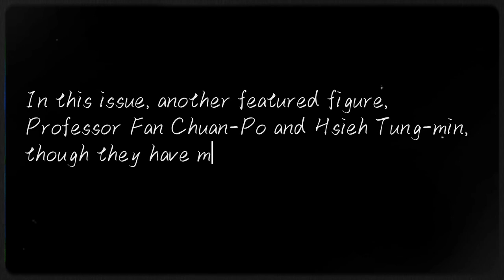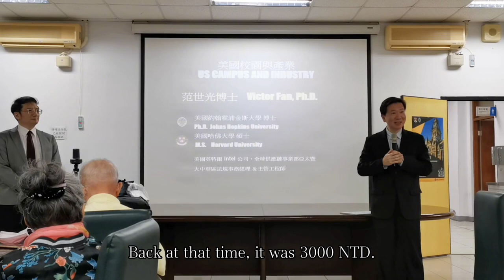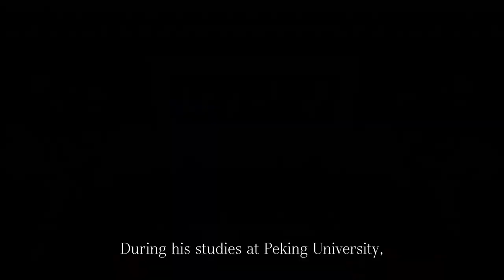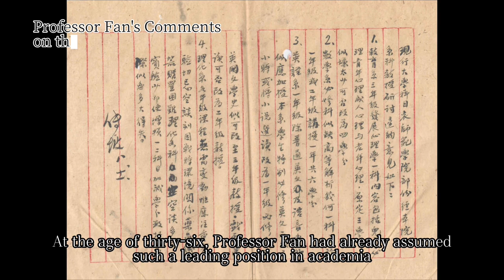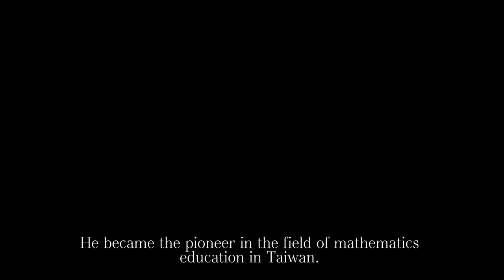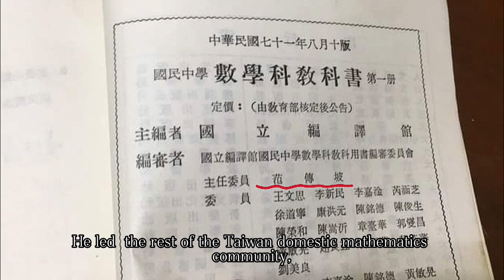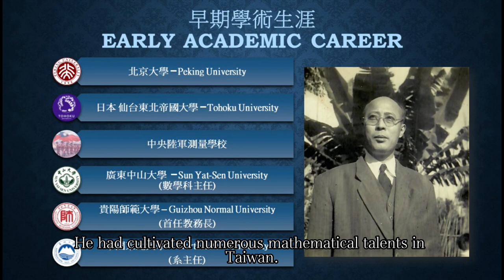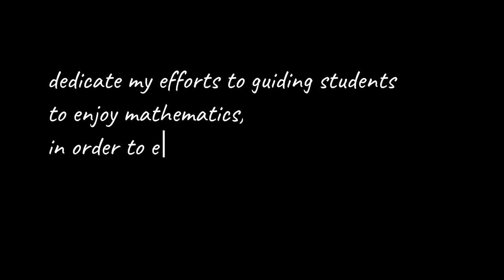In Commemoration of Professor Fan Chuanpo‘s Memorial Lecture | NTNU | March 21st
On March 21st, 112th year of the Republic of China, Dr. Fan Shih-Kuang was invited to give a lecture at the National Taiwan Normal University, College of Science.

As Professor Fan Chuan-Po was the first director of the Mathematics Department at NTNU, his eldest grandson, Dr. Fan, introduced the connection between his grandfather and NTNU during the lecture.

Professor Fan devoted his life to education. The life of the population in the early years of Taiwan was very tough. He not only worked very hard himself but encouraged his children to work diligently and honestly, so later they could contribute to their country and society.

To support financially-challenged students with their studies, he established a special scholarship at the NTNU Mathematics Department, known as the Fan Chuan-Po Scholarship.

This lecture given to the faculty staff and students helped to understand the historical context of the scholarship's establishment and presented Professor Fan Chuan-Po's spirit of hard work and devotion to education.

Former students still hold fond memories of Professor Fan Chuan-Po and hold him in high esteem.

【Acknoledgments】（Sorted in Roman Alphabetical Order）

Peking University
Northeastern University
National Taiwan University
College of Science, National Taiwan Normal University
Department of Mathematics, College of Science, National Taiwan Normal University
National Tsing Hua University
National Yang-Ming Chiao Tung University
Fu Jen Catholic University
Sun Yat-sen University, Guangzhou
Guizhou Normal University
Tohoku University
Shih Hsin University, College of Communication

【Citing Sources】

1、Sun Yat-sen University, Guangzhou: "Dr. Fan Pei-Chen from National Yang-Ming University in Taiwan Visits Our Archives for 'Root-Seeking'"
2、National Taiwan Normal University: "Dr. Fan Shih-Kuang Invited to Deliver a Special Lecture on 'American Campuses and Industry' at the College of Science, National Taiwan Normal University"
3、Guizhou Normal University: "Guizhou Normal University Archives and Special Report: 'Archives Are the Bridge of Memory Connections'"
4、Yu Rong-Rong (2005). "Pioneers in Mathematics Education in Taiwan." Biography Literature, December Issue, pp. 47-53.
5、CCTV:Xu Zhi-Mo Documentary
6、The official website of the School of Mathematical Sciences at Peking University:Present-day School of Mathematical Sciences, Peking University.
7、Wikipedia:Gate of the Tohoku Imperial University
8、Wikipedia:Albert Einstein's Visit to Tohuko Imperial University.
9、Wikipedia:Graduation Certificate from the Central Military Survey School.
10、Sun Yat-sen University Archives: Fan Pei-Chen's Journey to Trace Roots at Our University.
11、Guizhou Normal University Archives: Ministry of Education Appoints Professor Fan as Dean for Academic Affairs.
12、Fan Chuan-Po's Personal Photo Collection:Former Teaching Building on Culture Road, Guizhou Normal University.
13、Guizhou Normal University Archives:Professor Fan's Comments on the University Science Subjects.
14、Fan Chuan-Po's Personal Photo Collection:Former Guizhou Normal University Xueya Road Male Dormitory and Faculty Housing
15、Guizhou Normal University Archives:Professor Fan ’s plan for advanced study abroad
16、Wikipedia:General Zhang Xue-Liang inscribed for Northeastern University.
17、Wikipedia:President Zhang Xue-Liang lavishly recruited famous scholars
18、Professor Fan Chuan-Po's class schedule at National Taiwan University
19、Entrance of Taipei Imperial University from NTU Archives
20、Entrance of Taipei High University and its Main Building from NTNU Archives
21、Fan Chuan-Po's Personal Photo Collection:Professor Fan with teacher-students posed at the entrance of NTNU
22、Professor Fan Chuan-Po’s class at National Tsing Hua University
23、Wikipedia:In December 1946, the Republic of China Navy reclaimed Taiping Island,
raising the national flag on the island.
25、Fan Chuan-Po's Personal Photo Collection:Professor Fan with new teachers at the Faculty Club
26、Minister of Education Luo Yun-Ping commended Professor Fan’s 30th year of contribution to higher education.
27、Han Zhenhua, "Compilation of Historical Materials on the South China Sea Islands of Our Country," Oriental Publishing House, July 1988, First Edition, Page 259.
Researchers Fan Chuan-Po and Xuan Gui-Qing worked and stayed on that island, awaiting the next ship to return to Taiwan.

【Production Team】

廖海珊 Liao Haishan、郭思佳 Zuzanna Jakóbowska、黃誠 Huang Cheng、李瑞珊 Li Ruishan 、陳彬 Chen Bin 、柯如軒 Russell Kosik、連淑芬 Selina Lien、洪輝銘 Hong Huiming